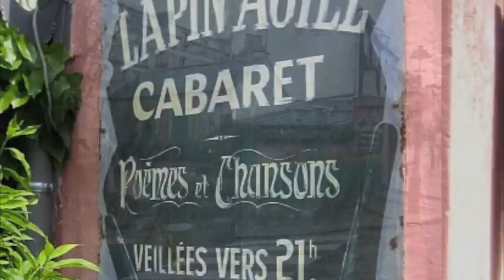PICASSO AT THE LAPIN AGILE - Enhancement Video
PICASSO AT THE LAPIN AGILE
By Steve Martin
MAY 14 THROUGH SEPTEMBER 25, 2010

Steve Martin's comedy is sure to have you roaring with laughter from start to finish!  Two guys walk into a bar, order up one part Einstein, one part Picasso, and add a splash of the zaniest characters to ever hit our stage "all shook up."  We promise a rollicking good time!

Our Mission: To enrich the common good through actor-based story telling which is both transcendent and relevant.

or call our Box Office at 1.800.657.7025